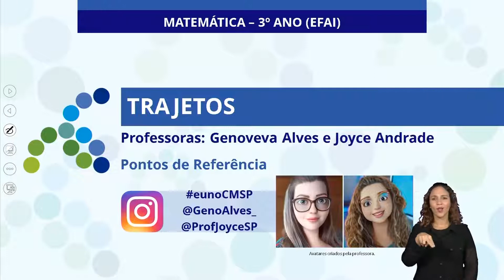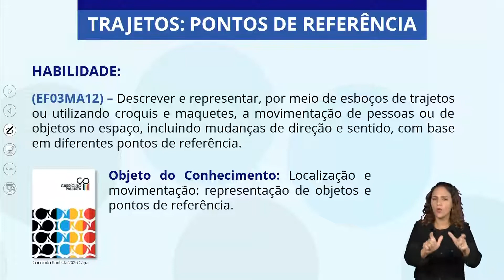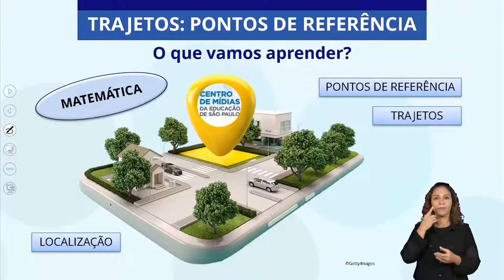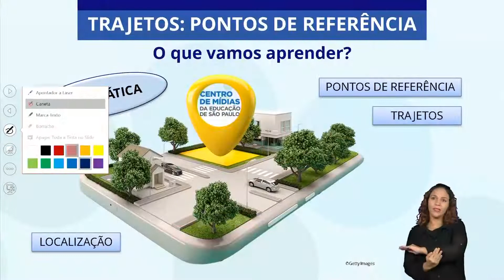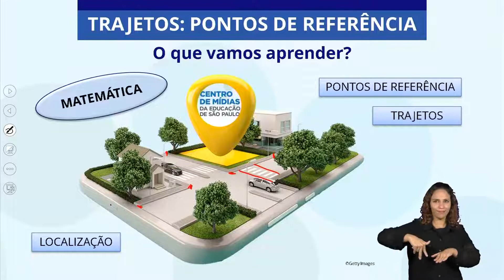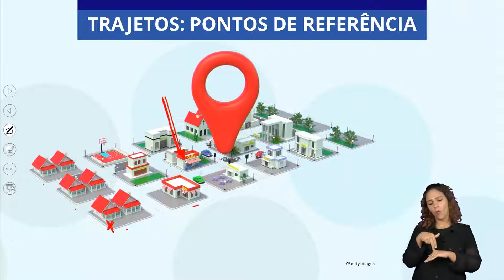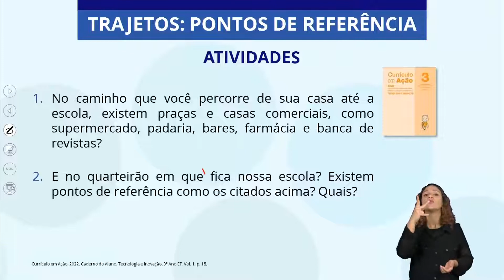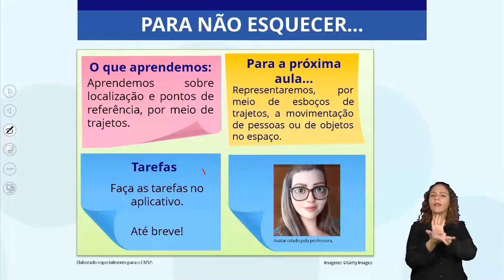30/03/22 - 3º Ano EF - Matemática - Trajetos: Pontos de referência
Docente estúdio: Genoveva Ferreira dos Santos
Moderadora: Joyce Andrade